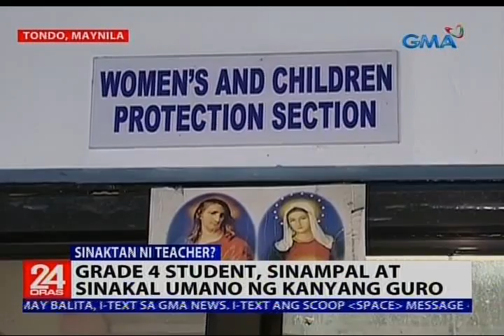Grade 4 student, sinampal at sinakal umano ng kanyang guro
24 Oras is GMA Network’s flagship newscast, anchored by Mike Enriquez, Mel Tiangco and Vicky Morales. It airs on GMA-7 Mondays to Fridays at 6:30 PM (PHL Time) and on weekends at 5:30 PM.